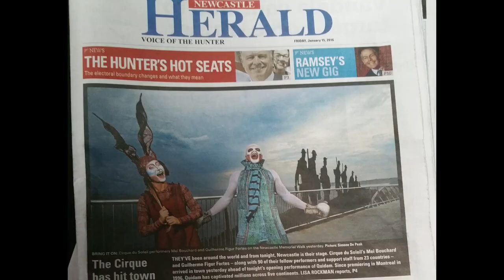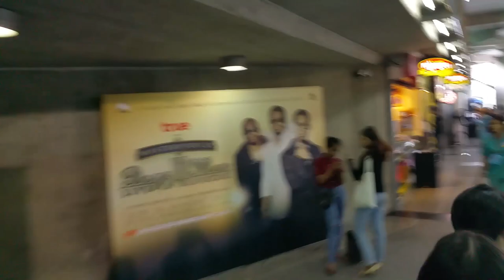QUIDAM by Cirque Du Soleil - 2 years of tour life behind the scene with Cyril Zarde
A lil' video showing my 2 years of tour life with Quidam by Cirque du Soleil
Un petite vidéo de mes 2 ans de tournée avec Quidam by Cirque du Soleil

Original music composed, arranged, all instruments interpreted, mixed and mastered by CYRIL ZARDE.